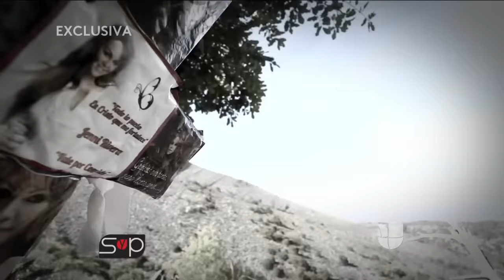Lupillo Rivera: “Mi familia abrió el ataúd de mi hermana por ambición, ya sabrán por qué”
Prometiendo que si recordábamos para siempre esta entrevista, el cantante aseguró que en un futuro nos daremos cuenta por qué dice que a su familia le ganó la ambición.

No te pierdas Sal y Pimienta todos los Sábados y Domingos 10PM/9C por Univision